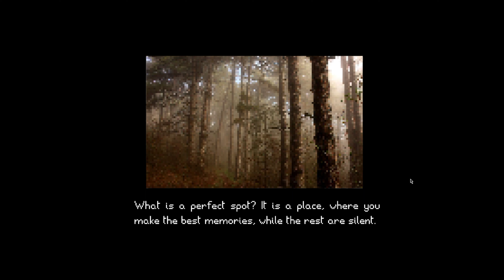PERFECT SPOT │ It's that spot they tell you that they know one.